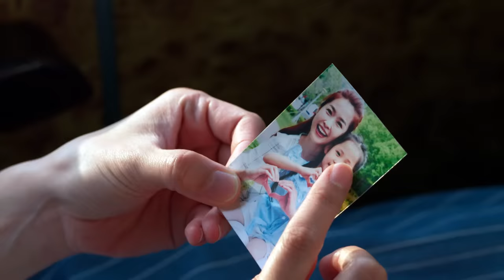卓義峯 Yifeng Zhuo -大太陽 Glowing Sun【豐華唱片official 官方MV】TVBS電視劇《女兵日記 》片尾曲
世界再怎麼複雜   考驗再怎麼頑強
堅持自己的信仰   在心中自成太陽

跨不過的  從來不是現實的阻擋   而是重重的心牆
熬不過的  從來不是黑夜的漫長   而是放棄的迷航
時間裡蓄勢醞釀   挫敗中淬煉成長
盡頭總會有道光   在等著為你照亮

城市靈魂聽者 卓義峯 眾所期待強勢回歸歌壇
盛夏勵志主打〈大太陽〉  抒情搖滾正能量
TVBS電視劇《女兵日記 》片尾曲
獻給平凡生活中每個認真燃燒不凡光芒的你

▲ 城市靈魂聽者  卓義峯
回歸歌壇引領聽覺「峯」潮
▲ 〈大太陽〉〈再見煙火〉雙歌齊發
包辦《女兵日記》片尾曲、插曲

高亢嗓音中帶有真摯，硬派聲線中融入柔情，渾厚唱腔中聽見靈魂，一個久違的好聲音終於回歸歌壇，他是卓義峯。從選秀節目《快樂星期天》之〈校園歌喉戰〉一鳴驚人，被當時評審黃舒駿稱讚是「看起來好像不修邊幅，但是一唱歌之後，我肯定你是武林第一高手」，順利在2008年9月推出首張個人專輯《販賣溫柔》。2012年在《中國好聲音》出賽獻唱〈我期待〉，順利雀屏中選加入那英導師的戰隊，而後錄製單曲張雨生遺作《黃河長江》深情演繹來緬懷致敬偶像。卓義峯擁有厚實高音充滿爆發力的演唱實力，早已備受兩岸歌迷肯定。

眾所期待，卓義峯2018年盛夏推出全新單曲〈大太陽〉，同時也是TVBS電視劇《女兵日記》片尾曲，由劉香慈、陳謙文、羅平、楊晴、小嫻等領銜主演，以海軍陸戰隊新兵入伍訓作為主題，描述女兵從軍的決心和夢想，串連出一段段笑淚交織的動容故事。擁有高亢好聲音的卓義峯剛柔並濟，包辦新戲片尾曲與插曲，片尾曲是充滿盛夏勵志正能量的陽剛歌曲〈大太陽〉，插曲則是溫柔動人揪心情歌〈再見煙火〉，勾勒劇中男女愛情糾葛，雙歌齊發一飽耳福，引領今年夏天的聽覺「峯」潮！

▲ 卓式搖滾正能量歌〈大太陽〉
唱給每位默默認真付出的平凡人
▲  念念不忘蘭嶼的大太陽
短暫逃亡找回唱歌動力

每個人都可以是大太陽，懂得燃燒出屬於自己的熱情與認真，在平凡中也會發出不凡之光！抒情搖滾曲風〈大太陽〉，由葛大為作詞，Keith Stuart譜曲編曲，音樂製作特別與洛杉磯優秀國際團隊合作，打造出一首充滿卓式搖滾正能量歌。有別於以往陽光感十足的全正向思維，〈大太陽〉描述的是先有陰暗更懂得去期待陽光，暫時蹲著是為了下一次跳躍蓄勢待發，不管世界再怎麼複雜，考驗再怎麼頑強，即使被現實壓迫而處在孤單黑暗裡，堅持執著自己所相信的，總有一天在路的盡頭會看到光亮，一道懂你身上特別的光，一道等著照亮你的光。在音樂路上一路堅持唱下去的卓義峯，特別想把這首〈大太陽〉獻給社會上跟他一樣默默認真付出的平凡人，就像職人般專注地在各自的工作崗位，在平凡中展現的認真就是一種成就，他們的不平凡正是來自於他們因平凡認真的燃燒所散發出來的魅力與光芒，而發光發亮，能成為自己的大太陽。

記憶中印象最深刻的大太陽，卓義峯第一時間就想到蘭嶼。緣起於八八風災時，EZ5老闆曾領眾歌手到部落致贈吉他給偏鄉小朋友，期盼他們能藉由音樂療傷，卓義峯跟著走訪阿里山、蘭嶼，尤其念念不忘那時候蘭嶼的大太陽：「那太陽大到你不戴墨鏡眼睛會睜不開，白天騎車環島脫上衣曬，曬太黑回到了台灣還被誤認為原住民。」後來就這樣愛上了那裡的大太陽，每當唱歌表演一陣子出現疲乏期倦怠時，就會告假跑去蘭嶼一個禮拜，有過紀錄是一年內就去了2、3次，當地人看到他都很熱情，聽到最親切的一句話就是跟他說：「你回來了喔?! 」每天就是曬太陽，泡在海裡面。甚至有時候晚上沁涼在屋頂睡著，隔天還會被大太陽曬醒！與外界失聯的離島生活短暫逃亡，心靈吸收那股的大太陽能量，成為卓義峯找回生活與唱歌新動力的最佳充電模式。

大 太 陽
詞：葛大為
曲：Keith Stuart
編曲：Keith Stuart

忘了多少個晚上
低估寂寞的重量
像跟誰  在對抗  龐大的  挫折感
我痛卻  不能喊

想逃到越遠越好
沒有光害的山上
我可以  抬頭看  沒什麼  能阻擋
親近天空的渴望

作過的夢  或許  也是一樣
別去想  敢不敢
理直氣壯  至少  我有這種  膽量

狂風暴雨  讓它去下
你越打擊我  我越強
不接受支配  在下個關卡
我有自己的想法

流言蜚語  管它去講
失敗裡擷取  能量
黑夜很漫長  就等待  那一道光
我心裡始終出著  大太陽

世界比想像  還要糟糕
才讓我學會體諒
受一點  皮肉傷  跌倒了  又怎樣
我沒有時間失望

起飛  然後  降落得很漂亮
別去想  敢不敢
理直氣壯  因為  我有這種  膽量